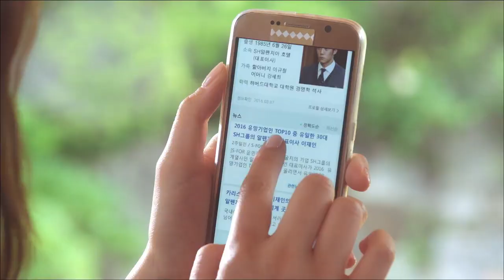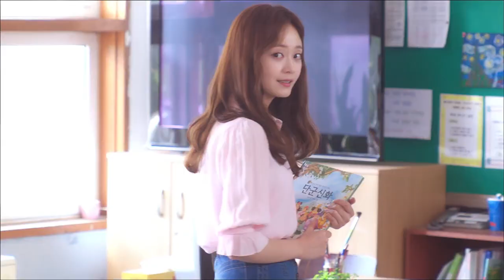[MV] Lee Hae In(이해인), Baek Seung Heon(백승헌) _ I Want You Bad (1% of Something(1%의 어떤 것) OST)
'I want you bad,'  a romantic song for the remake of 'I% of Something' will be out on the last day of October.
This song is getting a lot of attention, as Lee Hae In, an Idol-to-be, who is a younger sister of Ha Seok Jin in the show, and Baek Seung Heon, an Idol, are actually singing the song. A sweet vocalist of I.B.I, Lee Hae In, and cute rapper Baek Seung Heon adds to the sweet-romantic chemistry of the show.

リメイクドラマ『1％の奇跡』の愛らしいロマンスに似ているOST「I want you bad」が10月31日にリリースされる。
この曲は、劇中でハ・ソクジン(イ・ジェイン役）の分別のない妹であり、アイドルの練習生として出演中のイ・ヘイン(スジョン役)とアイドルの歌手役で熱演中のペク・スンホン(ジス役)が、実際にデュエットで歌って一層話題を集めている。I.B.Iのメンバーであるイ・ヘインのさわやかなボーカルとかわいいペク・スンホンのラップが一団となって甘いケミストリーを倍加させた。

리메이크 드라마 ‘1%의 어떤 것’의 사랑스러운 로맨스를 닮은 삽입곡 ‘ I want you bad’ 가 10월 31일 발매 된다.

이 곡은 극 중에서 하석진(이재인 역)의 철없는 여동생이자 아이돌 연습생으로 출연 중인 이해인(수정 역)과 아이돌 가수 역으로 열연 중인 백승헌(지수 역)이 실제 듀엣 가창자로 참여하여 더욱 화제를 모으고 있다. I.B.I 의 멤버인 이해인의 상큼한 보컬과 귀여운 백승헌의 랩이 어우러져 발랄하고 달달한 케미를 증폭 시켰다.